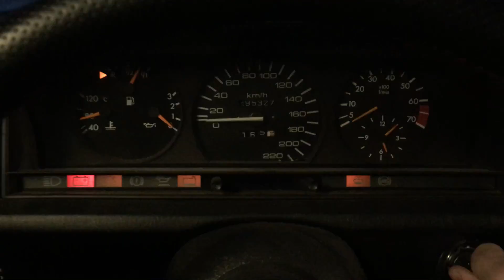W201 M50 Startup